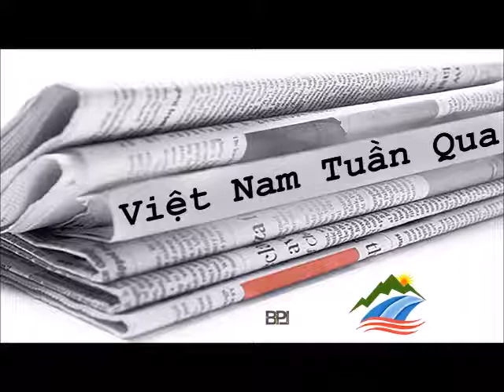TRUNG CỘNG PHỦ NHẬN VIỆC XÂY DỰNG CÁC HÒN ĐẢO NHÂN TẠO Ở BIỂN ĐÔNG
Đây là đài phát thanh ĐLSN, tiếng nói của những người Việt tha thiết với tiền đồ tổ quốc và hạnh phúc của toàn dân, do LLDTCNTQ thực hiện. Phát thanh mỗi ngày từ 9 giờ 30 đến 10 giờ tối (giờ Việt Nam) trên làn sóng trung bình 1503 ký lô chu kỳ.

Hải Sơn xin kính chào quý thính giả, trong buổi phát thanh hôm nay, Thứ Sáu, 31 ngày cuối cùng của tháng 03 năm 2017, và là buổi phát thanh lần thứ 2148 của đài ĐLSN. Trong phần tin tức, chúng tôi có những tin chính sau đây:

1. BLOGGER PHẠM THANH NGHIÊN ĐƯỢC CHỌN VÀO DANH SÁCH CHUNG KẾT GIẢI THƯỞNG NHÂN QUYỀN CỦA FRONT LINE DEFENDER
2. HÀ NỘI PHẢN ĐỐI HOA KỲ VINH DANH BLOGGER MẸ NẤM
3. NGƯ DÂN HÀ TĨNH TIẾP TỤC BIỂU TÌNH ĐÒI BỒI THƯỜNG
4. CÁ CHẾT LẠI NỔI TRẮNG HỒ BÀU TRÀNG  Ở THÀNH PHỐ ĐÀ NẴNG
5. BÁO ĐỘNG ĐỎ VỀ THỰC PHẨM DƠ BẨN VÀ ĐỘC HẠI TẠI VIỆT NAM
6. TRUNG CỘNG PHỦ NHẬN VIỆC XÂY DỰNG CÁC HÒN ĐẢO NHÂN TẠO Ở BIỂN ĐÔNG
7. MỘT NHÀ ĐẤU TRANH DÂN CHỦ HỒNG KÔNG BỊ TUYÊN ÁN TÙ
8. MÃ LAI TRAO TRẢ THI HÀI ÔNG KIM JONG-NAM CHO BẮC HÀN.
Chi tiết các bản tin nêu trên sẽ được Vân Khanh&Nguyên Khải gởi đến quý thính giả để mở đầu chương trình.

Sau đó, trong chuyên mục Câu Chuyện Thời Sự, Thái Hòa có buổi tiếp xúc với Bs. Đỗ Văn Hội, Chủ Tịch Hội Đồng Chấp Hành Cộng Đồng Người Việt Quốc Gia Liên Bang Hoa Kỳ để tìm hiểu phản ứng của tập thể người Việt tại Mỹ trước chuyến viếng thăm của Chủ tịch Nhà nước Trung cộng Tập Cận Bình vào thượng tuần tháng 4 tới đây. Giữa chương trình, qua chuyên mục Bàn Ngang Tán Dọc, Bá Cơ, Minh Nguyệt và Hải Sơn  tuần này sẽ nói về vụ án Trần Minh Lợi chống tham nhũng “diệt giặc nội xâm”. Và sau cùng thưa quý vị, chương trình sẽ được khép lại với bài Quan Điểm của LLCQ.

Đặc biệt buổi phát thanh hôm nay được sự bảo trợ của Công Ty Invocare tại Sydney – Úc Châu.

Đồng thời để vinh danh bà Nguyễn Thị Trí, một người Việt yêu nước đang bị giam cầm trong ngục tù cộng sản.

Mở đầu chương trình, mời quý thính giả theo dõi phần Tin Tức sẽ được Vân Khanh&Nguyên Khải trình bày sau đây.